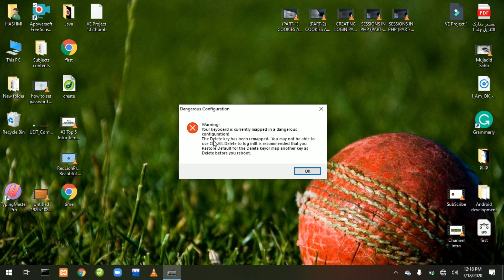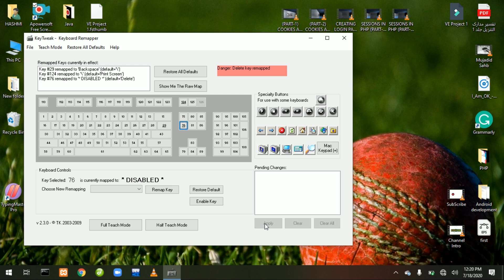(SOLVED) Folder getting deleted When Clicked || Fixed All Key Board Problems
Today, I'm going to show you how to prevent your images from getting deleted when clicked. How it works: Previously, I manually edited images (to make them bigger or smaller), I can't be sure that I've done all of those things correctly. But now, you don't have to do that! Just click on the image and it will be saved as a
In this video, we are going to fix a problem that the Fix folder getting deleted when clicked. You can Fix All Key Board Problems
(SOLVED) Folder getting deleted When Clicked || Fixed All Key Board Problems || MH Computer Academy
If you have any questions then you can ask me in the comment section thanks
Muhammad Hashmi

(solved) folder getting deleted when clicked,fixed all key board problems,files get deleted automatically when left-click,files deleted automatically when clicked,automatic delete file when click windows 10,windows 10 download folder automatic delete files,how to fix automatic delete files in windows 10,why my files are deleting automatically,how do i stop my computer from deleting files,why are my files deleted,deletekey,deleted,keyboard,majorgeeks,delete,leftkey,problem,

I will try my best to response Your As Soon As Possible (Thanks)
This channel is all about lectures of c++, database, c#, HTML CSS, etc. This channel further focuses on how we can earn online. Complete Guidance. General computer tricks are also included here.